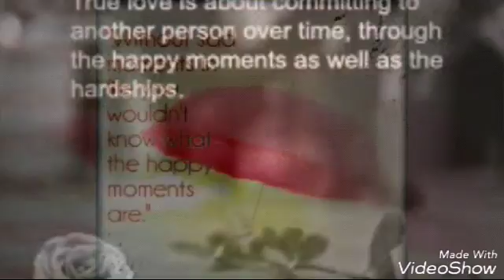Happy moments with love someone